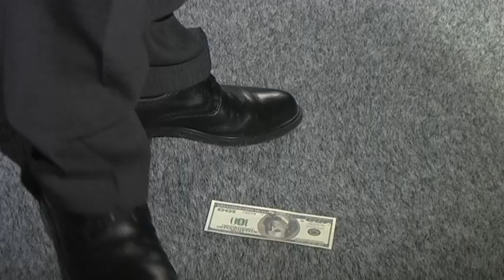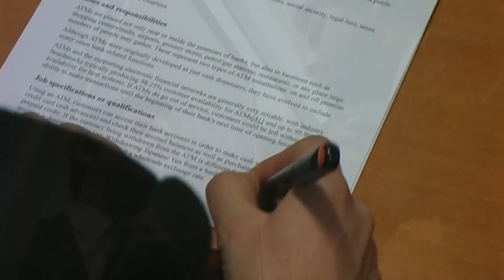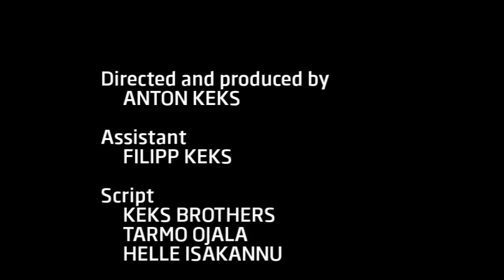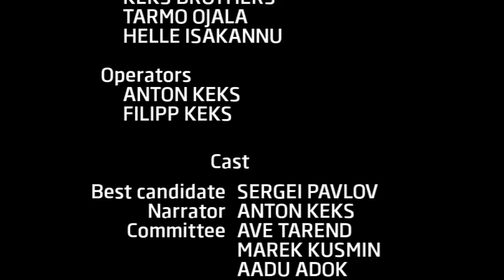Dream Job at Swedbank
A short film about hiring process in a bank, where only at the end is revealed which job the candidates are supposed to do.